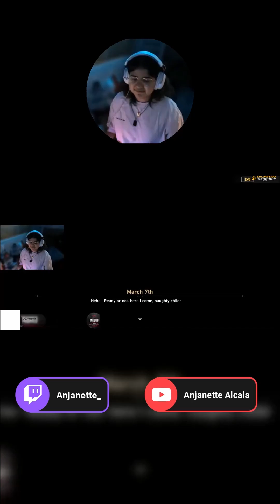She sound like a evil witch saying that bro Honkai: Star Rail 9/28/23 |Anjanette Alcala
Hello, it's me, Anjanette. I hope you all are doing well.
Expand me :)